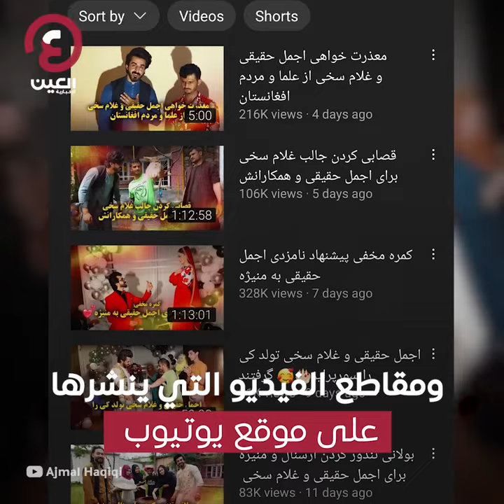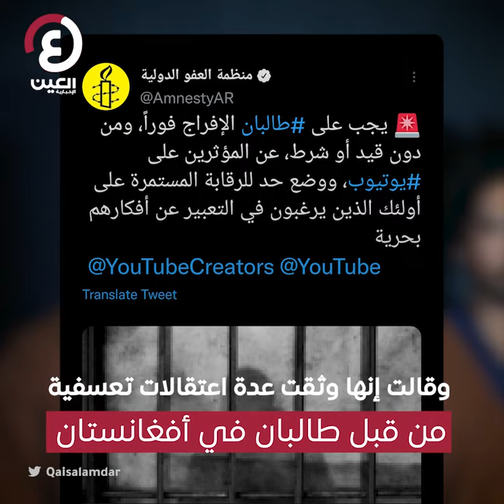طالبان تعتقل عارض أزياء أفغانيا.. فما قصته؟